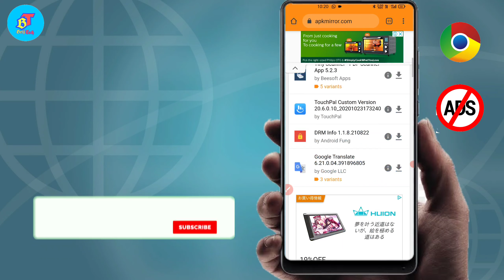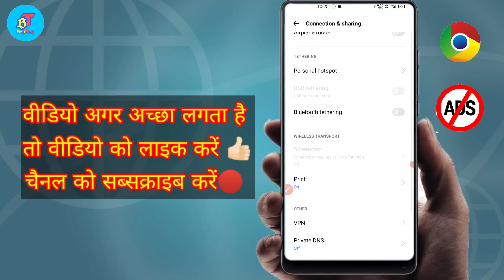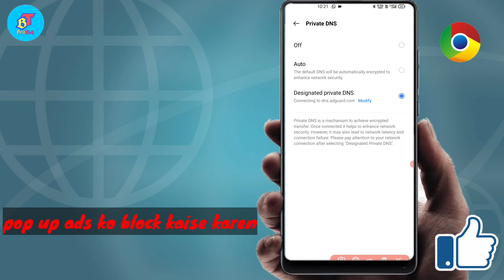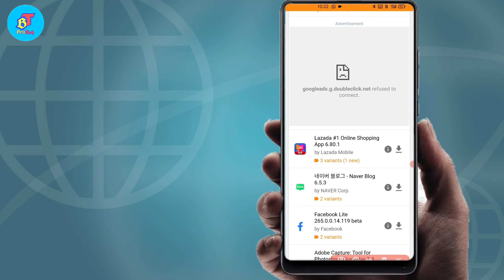How to block ads on Android Chrome | popup ads kaise band kare| how to remove ads from android phone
About Video
How To Stop Pop-ups Ad on Android in this video friends i share complete information of why mobile ads show in your mobile screen and how to stop these ads you can easily understand my video in Hindi. pls like my video and subscribe my channel

मेरे दोस्तों -आज वीडियो में हम जानेंगे कि आप अगर अपने मोबाइल के जो Ads आते हैं उनको कैसे बंद कर सकते हैं जैसा कि आपके क्रोम ब्राउजर में ऐड आता है तो वीडियो को पूरा देखिए अगर आपको वीडियो अच्छा लगता है तो वीडियो को लाइक कर दीजिए और चैनल सब्सक्राइब करें

Brij Tech

Topic Covered
1)  google ads stop setting
2) how to stop google ads campaign
3) how to stop google ads on android
4)  how to stop pop-ups ads in hindi
5) how to stop google notifications
6) chrome ki notification kaise band kare pc
7) google chrome ki notification kaise band kare pc
8) disable pop up blocker chrome windows 10
9) how to stop pop up ads on iphone
10) how to stop mobile screen ads in hindi
11)  how to stop ads in mx player
12) How To Stop Mobile Ads in Hindi
13) How To Stop Pop-ups Ad on Android
14) mx player me add kaise band kare vivo mobile
15)  how to stop pop ups ads on android phone
16) how to stop ads in samsung mobile
17) how to stop pop-ups ad on android
18) how to stop pop-ups ad
19) how to stop ads in mobile
20) how to stop mobile ads in hindi
21) How to Enable and Disable Popup Ads in Google Chrome On Android 2021
22) how to block ads on chrome android
23) how to remove pop up ads on android
24) how to stop ads on android phone
25) mx player ads remove
26) adblock for android